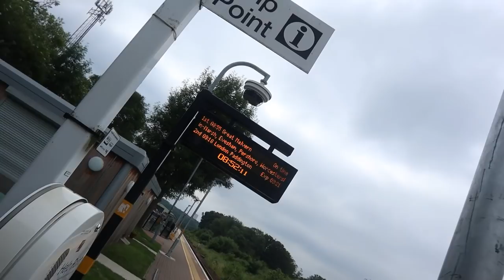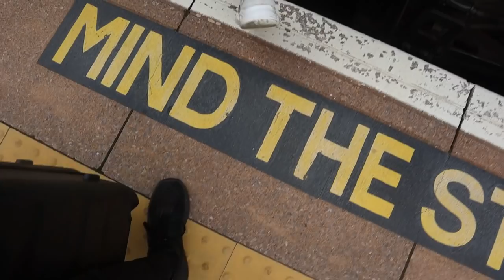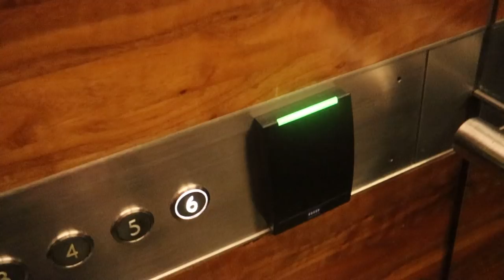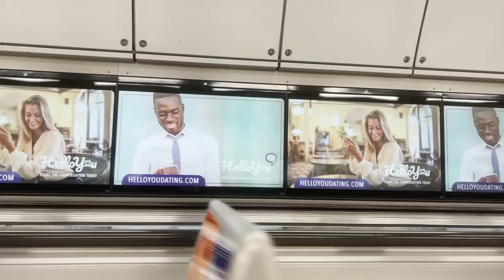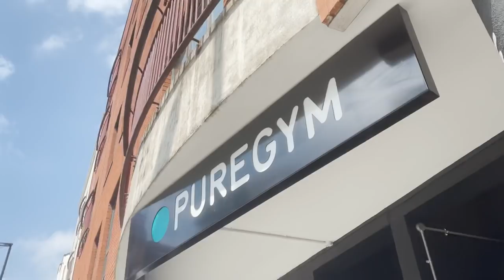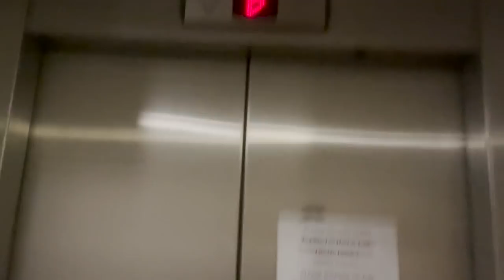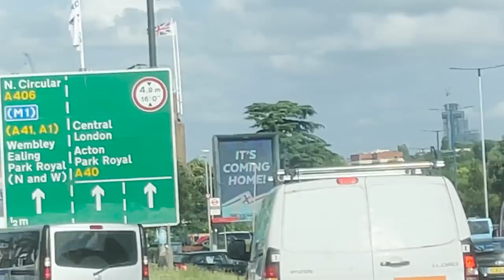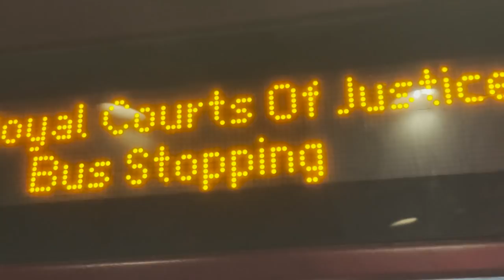A Crazy Week In The Life Of A Start-Up Intern In London | *18 year old*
Welcome to one of the craziest weeks in my life as a tech start-up intern in London. Sorry for such a long break on YT, but we back 😝

Timestamps:
0:00 - Hook
0:21 - It's Been A Minute, But We Are Back!
1:39 - The Spontaneous Week Begins
2:23 - Wednesday (London Bound)
4:33 - A Mare At The WeWork
5:31 - A Very Hectic Check In
6:36 - A Cheeky Room Tour
7:28 - BLOOPERS
8:11 - The Night Out Begins
12:20 - All Over London Before Emry Leaves
13:20 - Back Across London For Thursday Night
15:00 - 8am Working With VIEWSSSS
17:52 - Driving 5 Hours North To See Family
18:33 - Working, Family Time & Second VAX
19:17 - So I Basically Died For 2 Weeks
20:10 - A Fully Sent Night Out In London (EUROS SEMI FINAL)
22:15 - An Absolute Slapper Of A Drive Home
24:14 - WE BACK!

Book Recommendations 📚🧠 (keep scrolling to read for free):
7 Habits Of Highly Effective Teens

3 Months free amazon music